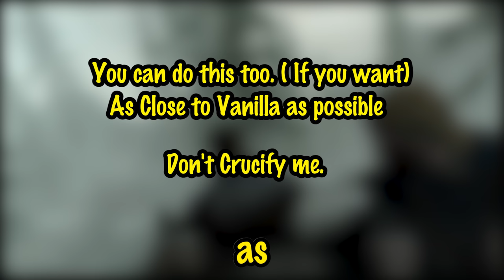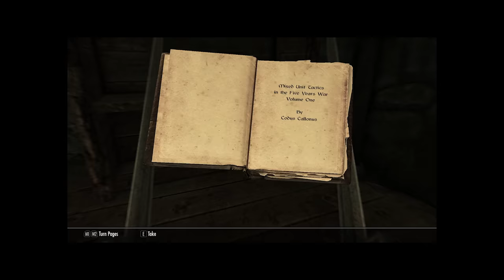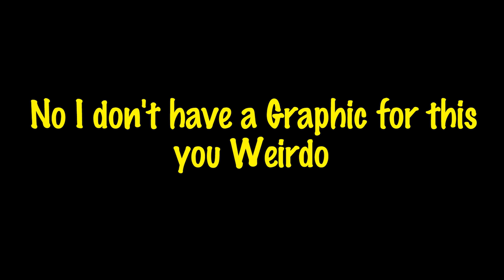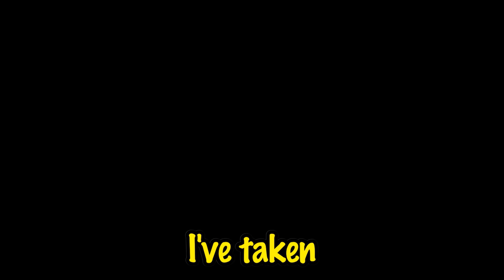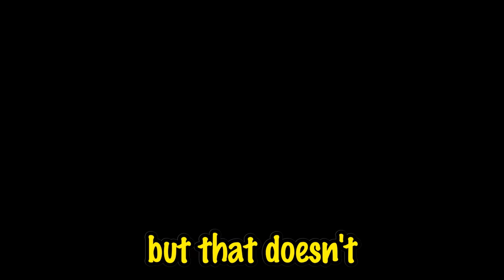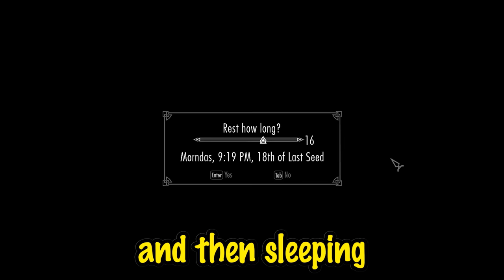Can You Play Skyrim Without Leaving Riverwood??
Ever wondered if you could become the Dragonborn of legend without taking a single step outside the cozy confines of Riverwood? The answer might surprise you. It turns out, you can actually get pretty far in the game without ever leaving the small village.

But it's not easy. You'll have to get creative and resourceful. Just kidding! Once you figure it out, it's actually pretty simple. You'll need to find ways to train your skills without leaving the village. And you'll need to be prepared for anything, because even in Riverwood, there's danger lurking around every corner. In this video I'll show you how I to do it.